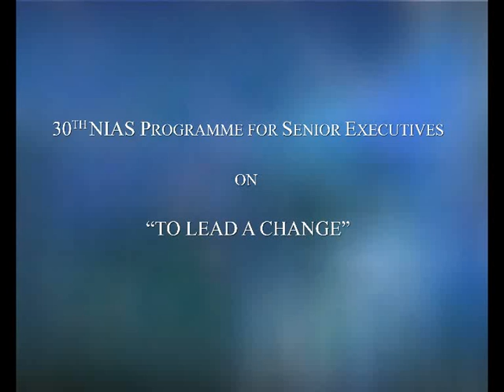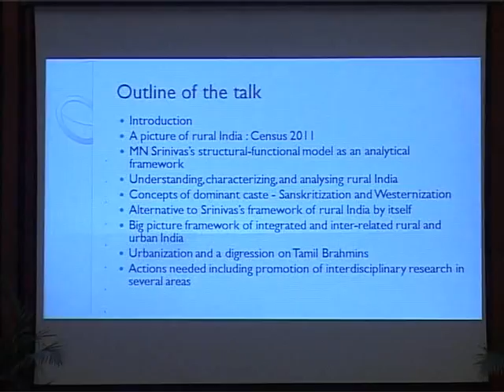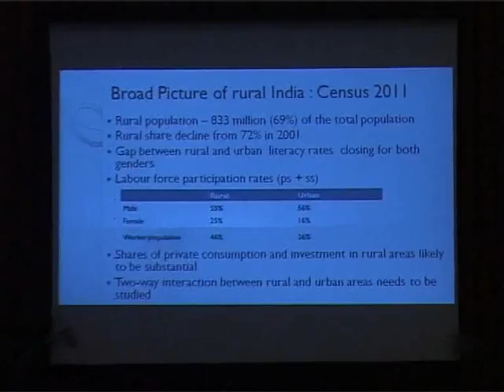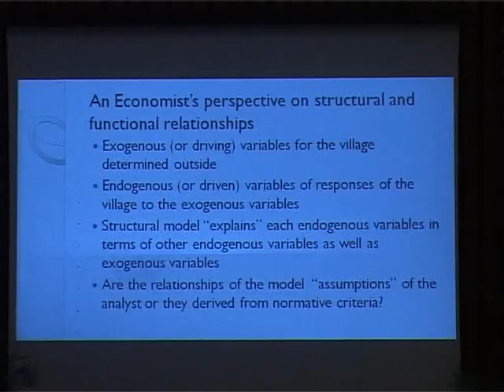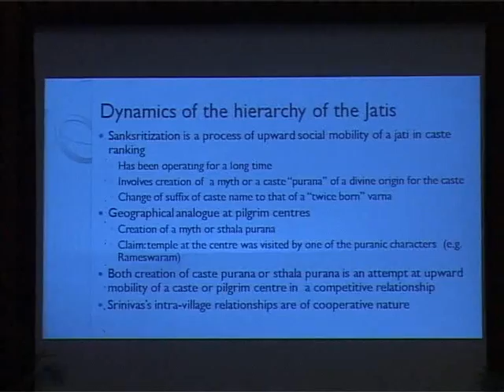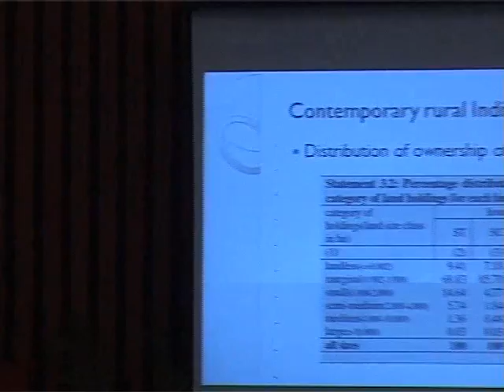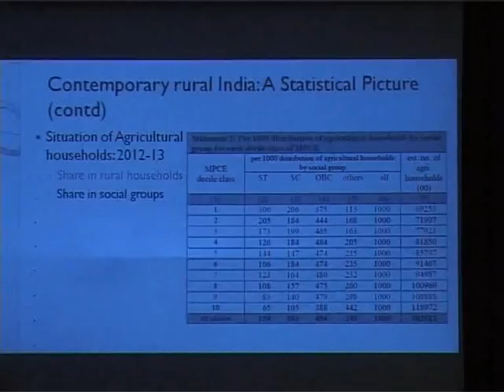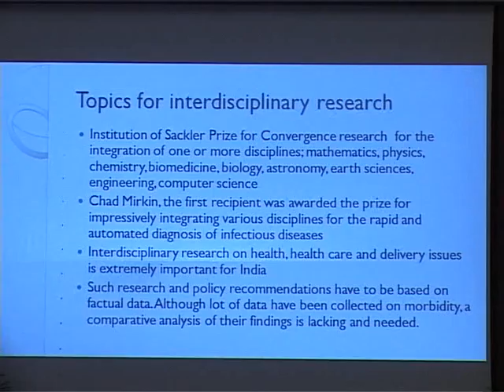Micro Foundations of Public Policy: some thoughts inspired by the Contributions of M N Srinivas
Fifteenth  M N Srinivasa Memorial Lecture – Public Lecture – Micro Foundations of Public Policy: some thoughts inspired by the Contributions of M N Srinivas